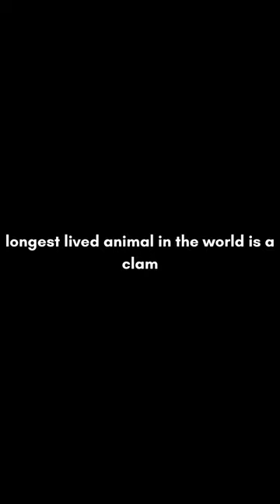clam lived for 507...🤯😨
Started from Bottom . posting from more than 100 days . please support you wont regret.